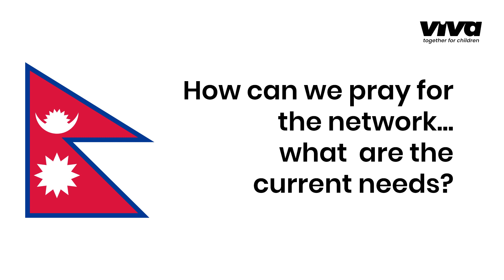Churches connecting for children in Nepal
Viva's partner network CarNet Nepal is meeting the needs of children in vulnerable situations.

Hear from Christina Rai, Network Development Officer, who shares some examples about how connecting churches together can have maximum impact. She also shares some prayer requests.